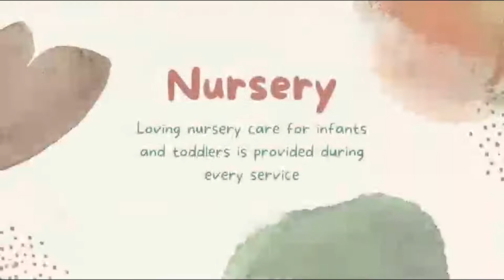Sunday September 26, 2021